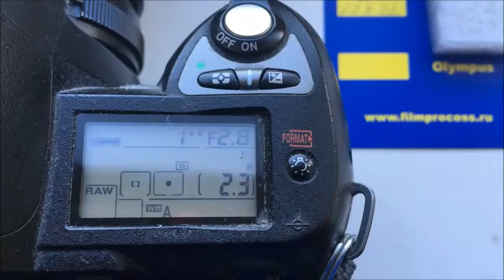Для Максима В.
Одуванчик Лушникова Nikon для Калейнар-5Н